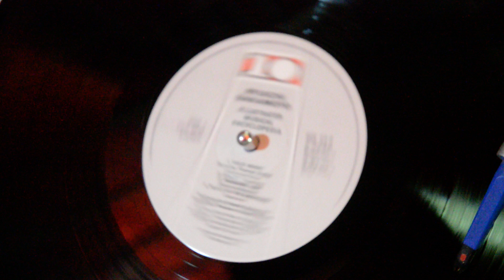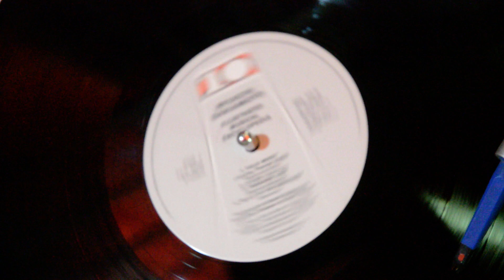Ryuichi Sakamoto paradise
/electronic/boomerangsaund